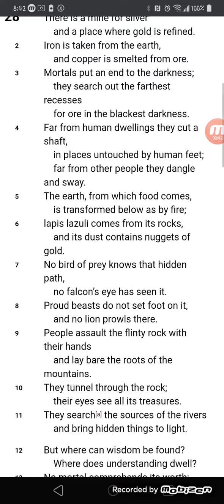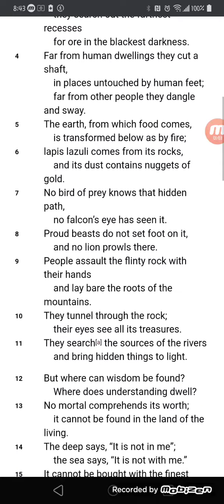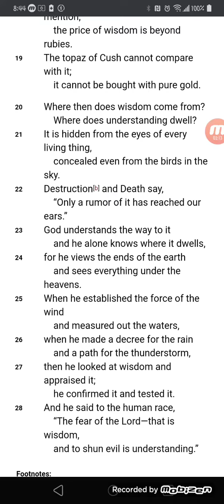Job 28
Yes...